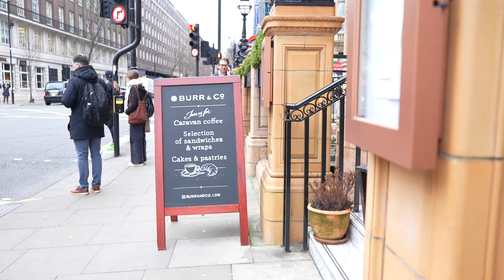یک روز در لندن با من و اولين روز کاری وحيد در انگلیس | تور هتل، کافه گردی و کتابفروشی | London vlog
Track: Surfing! by automaticbananas